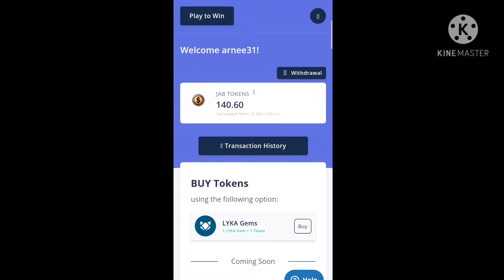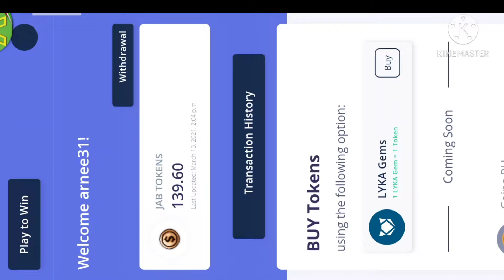Earn Gems by Playing JabPlay